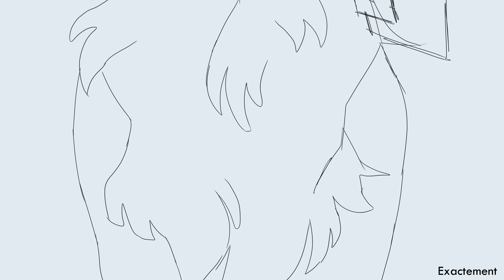TDSOW Openning - Part 8 WIP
WILL I SEE YOU
I'VE GOT LOST IN FOREIGN LAND
TRIED TO GET BACK
OH I HOPE YOU'D UNDERSTAND
WAIT FOREVER
LOVE IS THE GUN IN YOUR HAAAND